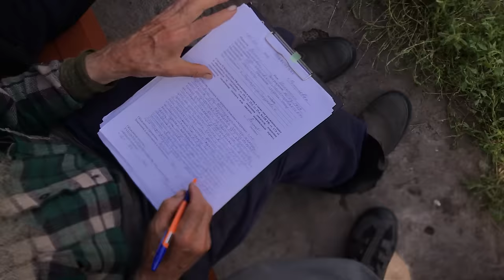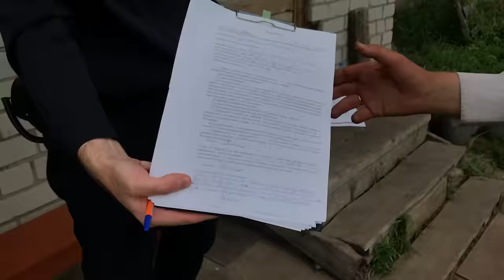3 Полиция в Потеряевке. Июнь 2024